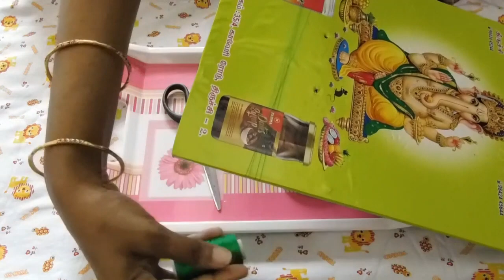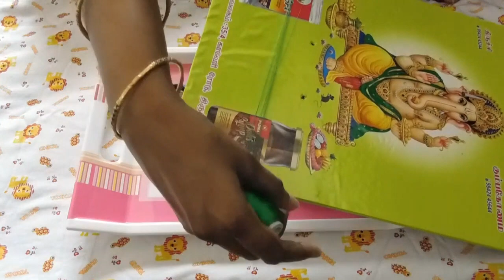Silk Thread Bangle & SHUBHAM Saree Collections in Tamil